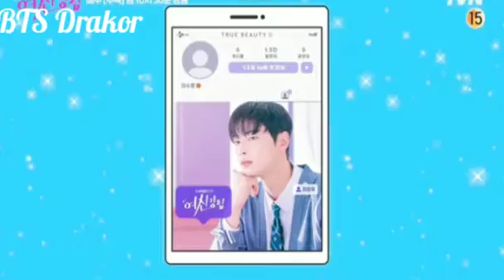[Sub Indo] behind the scene kedekatan Cha Eun woo dan moon ga young di drama true beauty